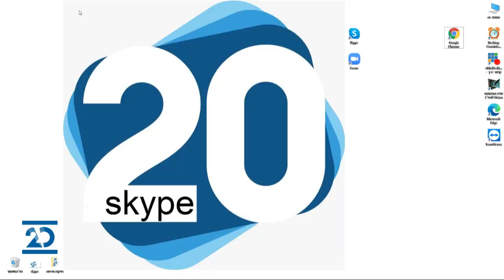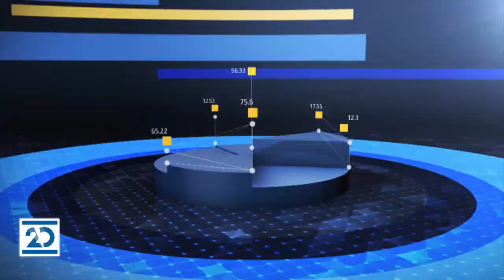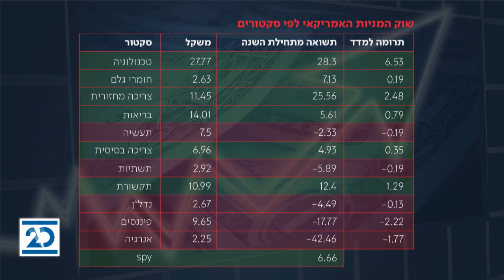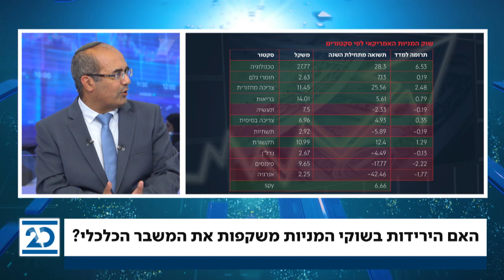התכנית הכלכלית | 10.9.2020 | התכנית המלאה